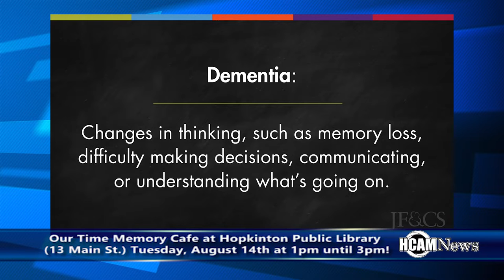Memory Cafe to take place at Hopkinton Public Library August 14th 2018